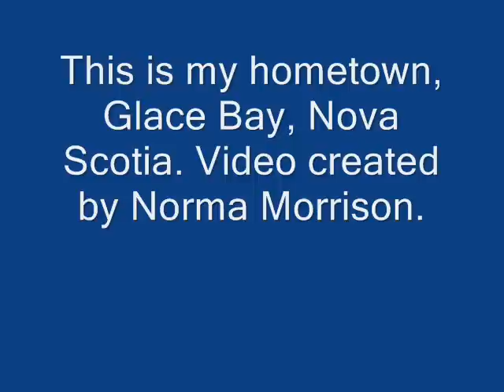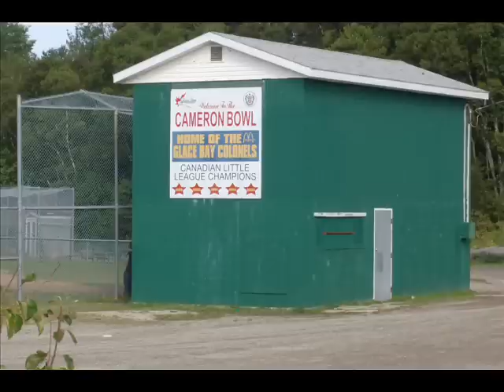My Hometown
These are pictures taken in my hometown of Glace Bay Nova Scotia.